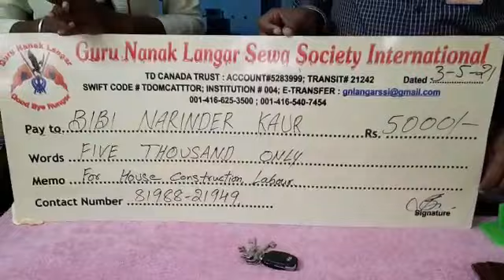help is continues..